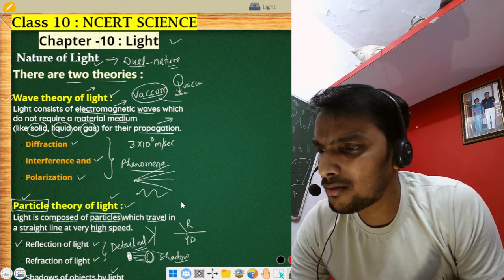Wave & Particle theory of Light Class 10th Science Reflection and Refraction